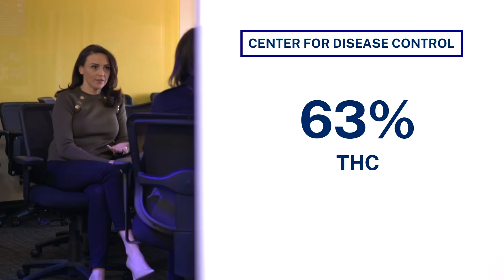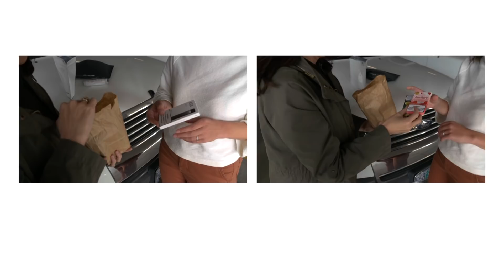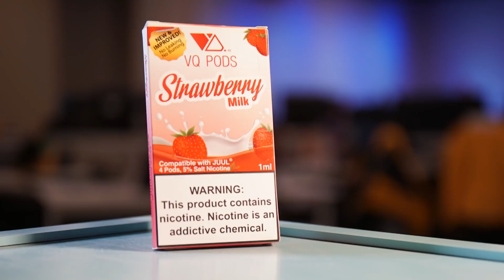What are you really vaping?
A mysterious vaping-related illness has sickened 1,800 people and killed 37 others across the country. KGW News tested six vaping products (3 THC, 1 CBD, 1 Juul and 1 VQ pod) at Portland's Lightscale Lab to see what's really inside of them.